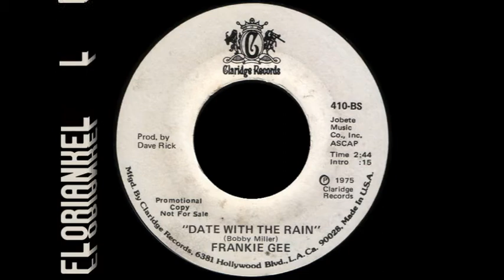Frankie Gee - Date With The Rain (Claridge Records)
INFO USE ONLY! SUPPORT MUSICIANS, BUY LEGAL DOWNLOADS!
You'll find links to legal downloads as well as Discogs links to chase the OG vinyl on my website floriankeller.net !